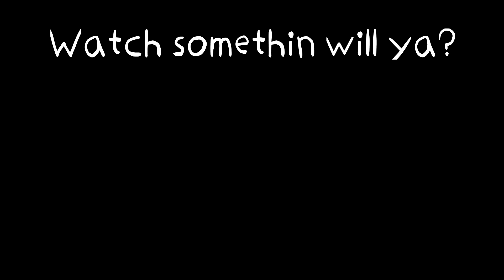David Spade's Paladin - The Review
My thoughts on indie success "Shovel Knight"